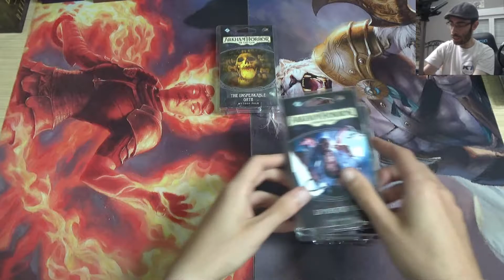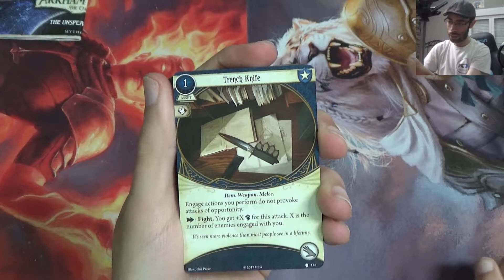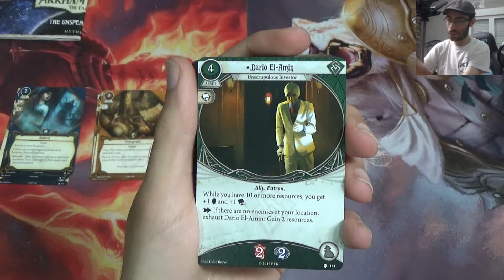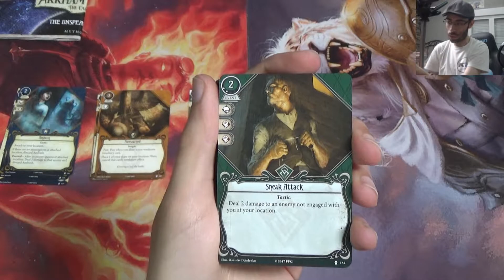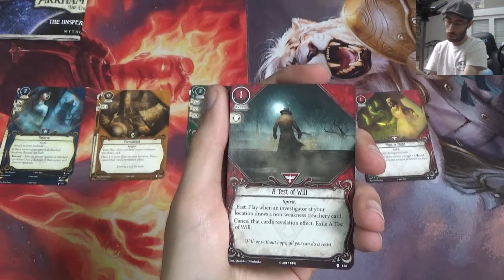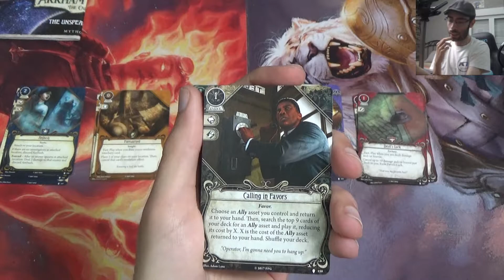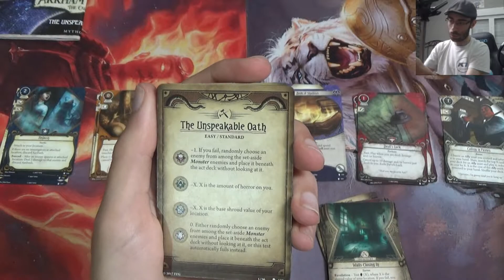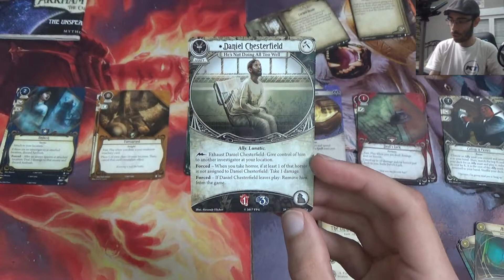Arkham Horror LCG - Unboxing de El Juramento Inconfesable (El Camino a Carcosa - Pack de Mitos #2)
Hoy abrimos y analizamos el segundo Pack de Mitos del ciclo de El Camino a Carcosa, titulado El Juramento Inconfesable. Echaremos un vistazo a las nuevas cartas de jugador que nos aporta y pasaremos por encima de las cartas del escenario, sin hacer ningún spoiler importante del mismo ni de la campaña.